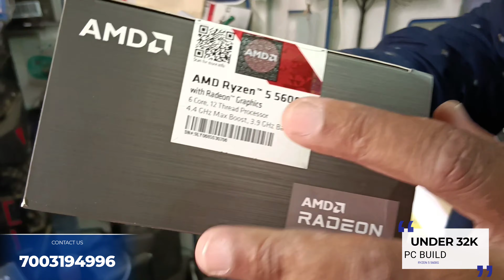Under 32k Budget Pc Build💥 | Ryzen 5 5600G | Argb Cabinet with Remote Control | tech2tech | ExIndia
1) Msi B450M Pro Vdh Max Motherboard
2) Ryzen 5 5600G Proccesser
3) Corsair Vengeance 16gb Ram 3200mhz
4) Crucial p3 500gb nvme ssd
5) Consistent 2001 Argb Cabinet
6) Cooler master wme 450w power supply

Gift : Rgb gaming combo Keyboard & Mouse
          Quick heal Antivirus

All type of computer accessories are available in our stock with best price & current Dated Stock.
We are deal with : Brand new assembled Desktop & Refurbished Desktop Sale
                              Brand new Laptop & refurbished laptop Sale
                              Brand new Printer & used Printer Sale
                              Brand new Cctv Camera sales & Installation service
                              Used cctv sales & Installation for low budget customer
                              Desktop & Laptop motherboard chiplevel sollution
                              Printer Repair

Location - Guma , North 24 pgs, pin - 743704, 2 minutes walking distance from guma railway station.
our another outlet - Ashokenagar

Be a part of our ExIndia Family you can Join our WhatsApp group. link given below